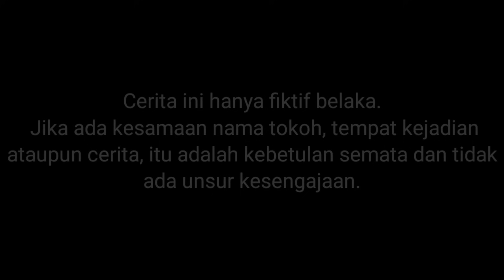UPlIN NAIK SEPEDA LISTRIK DII TOWUABRIOUWAK MOBIL VAN, ANGEBIOULIUWAN, BUS TAYOI?!